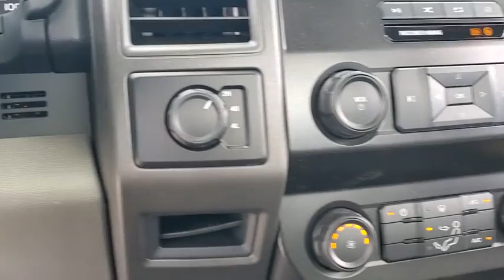2022 Ford Super Duty F-350 DRW NEE88170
2022 Ford Super Duty F-350 DRW  - Stock#: NEE88170 - VIN#: 1FDRF3H6XNEE88170

9130 W. Bell Rd

4WD. Oxford White 2022 Ford F-350SD XL Fleet 10-Speed Automatic 6.2L V8 EFI SOHC 16V Flex Fuel 4WDThank you for looking. At Peoria Ford, we are here to serve.